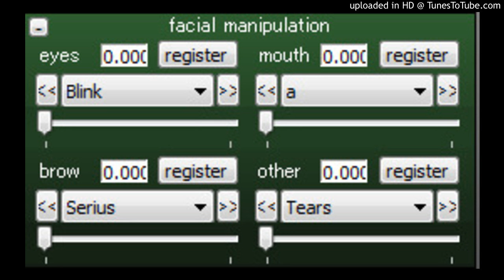The Greatest Showman Mashup